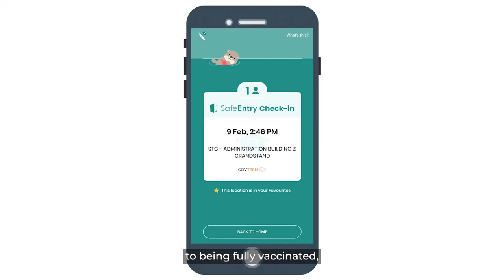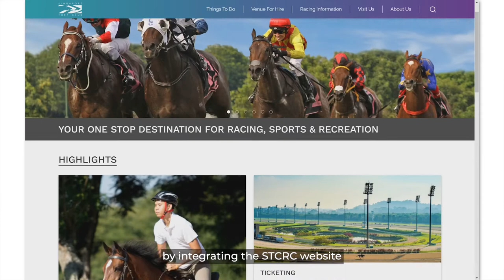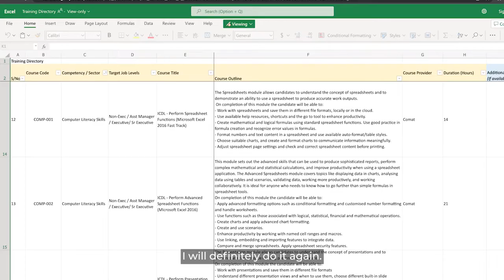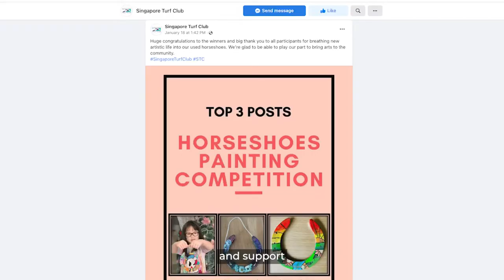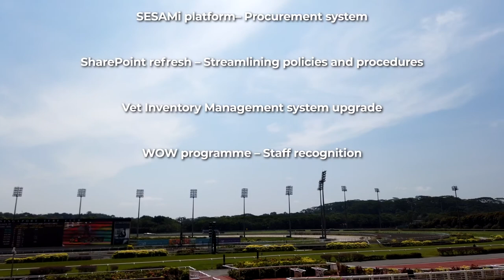Singapore Turf Club: Townhall Video